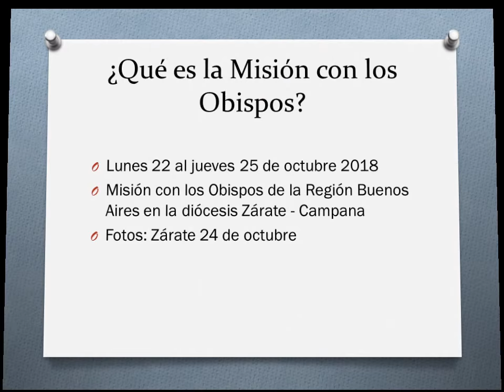Monseñor Jorge Torres Carbonell - Ecos de la Misión con los Obispos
Monseñor Jorge Torres Carbonell comparte su testimonio sobre la Misión con los Obispo de la Región Buenos Aires llevada a cabo entre el 22 y 25 de octubre en la diócesis de Zárate - Campana